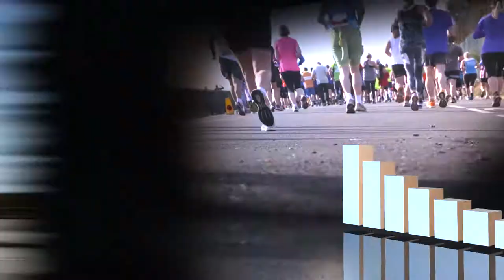Sport MeshUp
A simple meshup of sport shot over some music, made for my own entertainment